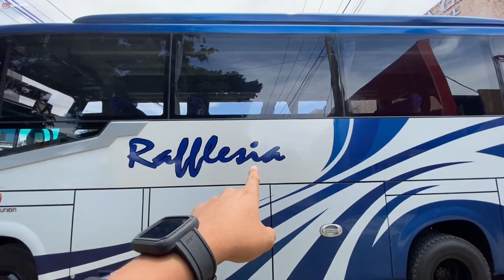Bus medium baru putra RAFFLESIA ‼️khusus divisi pariwisata❗️